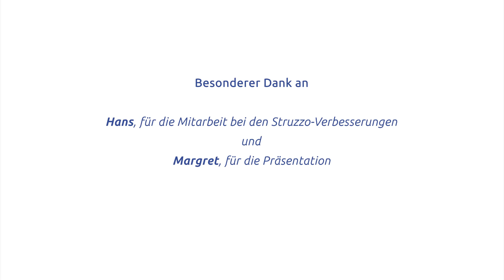Struzzo™ - Wie viele tagtägliche Aktivitäten durchgeführt werden können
„Die stehende Position ist aus psychologischen und physischen Gründen sehr vorteilhaft, das ist mittlerweile bekannt. Stehen, sich bewegen und eigene Bewegungen ausführen gibt einem eine Art Freiheit und daher ist Struzzo der einzige autonome Patientenlift auf der Welt. Schauen wir uns mal an, was einige Endbenutzer, in Videos und Blogs zeigen. Wir empfehlen die Website zu besuchen.” - Margret van aus Ploeg, Produktspezialistin für das Heben von Personen.

Hans ist seit zehn Jahren Struzzo-Benutzer. Er war einer der ersten in Holland, der nach einem Gerät suchte, die es ihm ermöglichte, sich selbstständig anzuheben, vorzugsweise in die stehende Poaition. Bei Hans wurde Muskeldystrophie (SMA Typ 3) diagnostiziert.

Wir möchten Hans auch für seine Mitarbeit bei der Verbesserung des Struzzo danken.